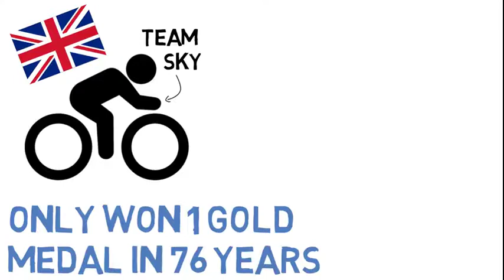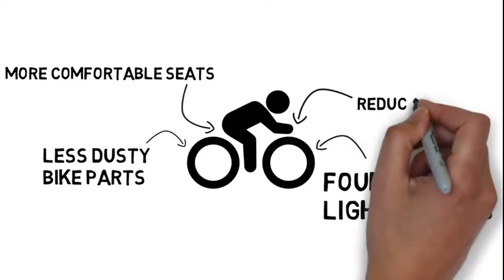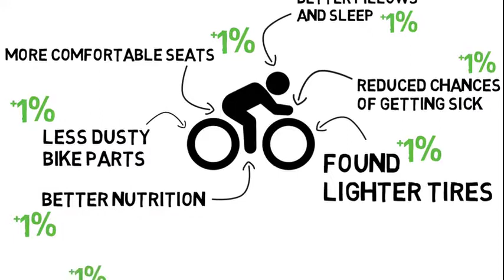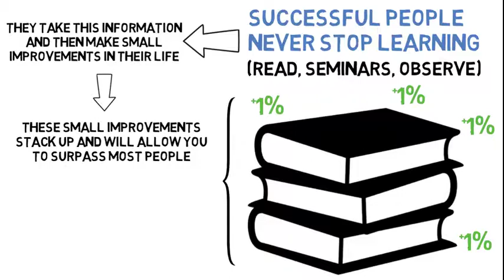Use Small Improvements to Create Success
Implement marginal improvements to create success.  How small improvements in every aspect of your business or life can make you successful.